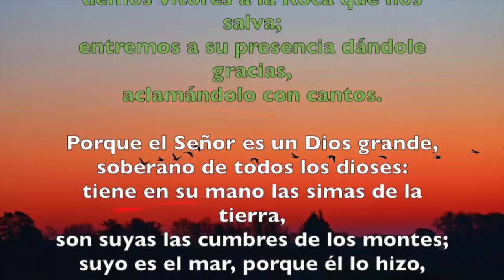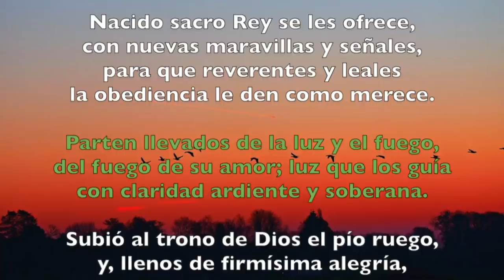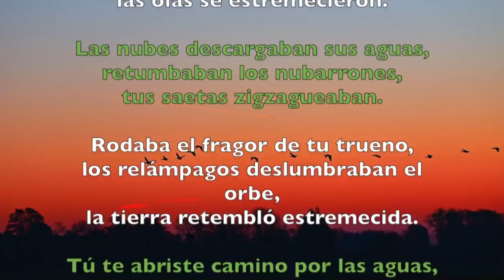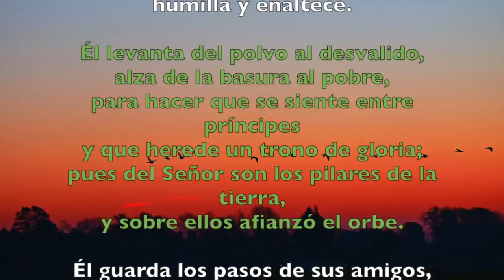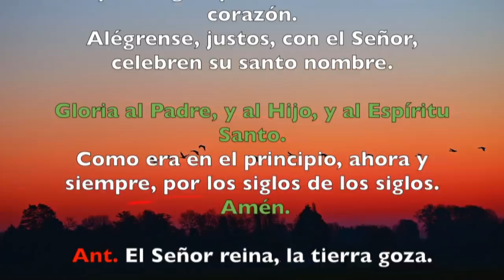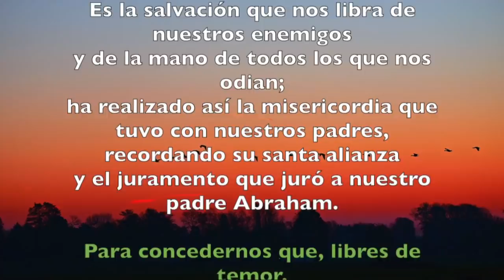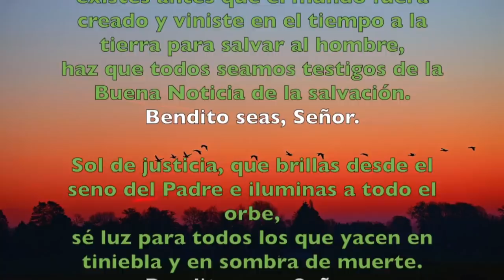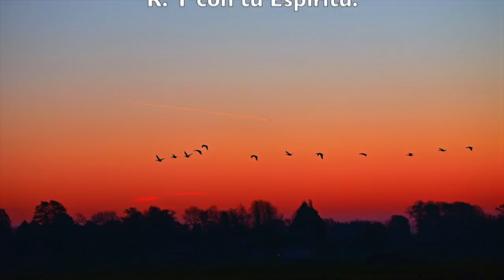Oración de la mañana (Laudes), MIERCOLES 9 DE ENERO 2019 | Padre Sam